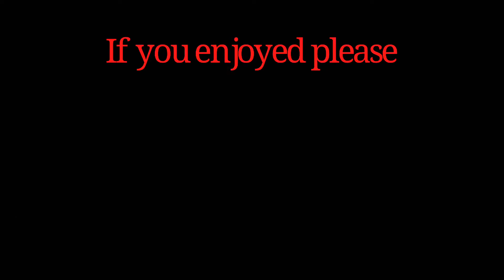older than i am - lennon stella (cover)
This is my cover of Older Than I Am by Lennon Stella. I am loving this song it is so beautiful.

As my backing track, I used a video from the channel “Piano4Singers” go check out their channel